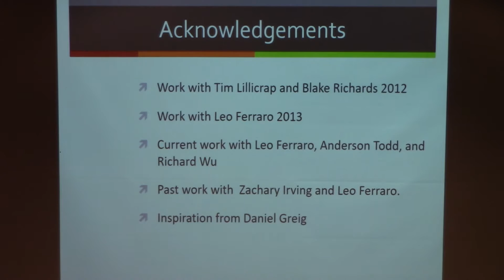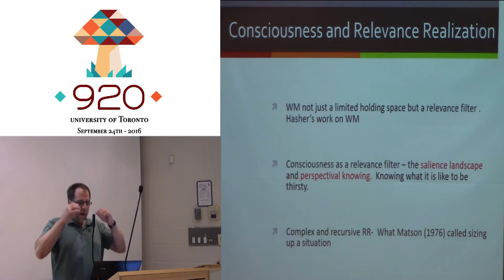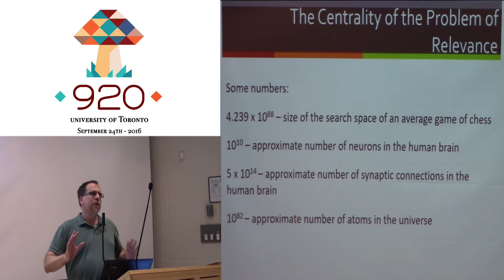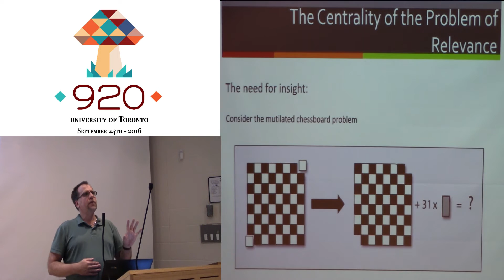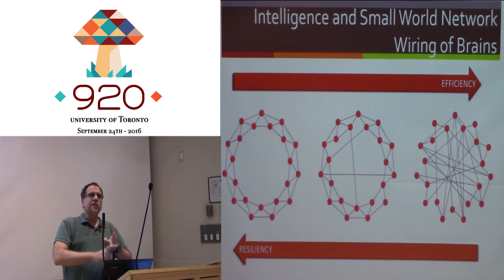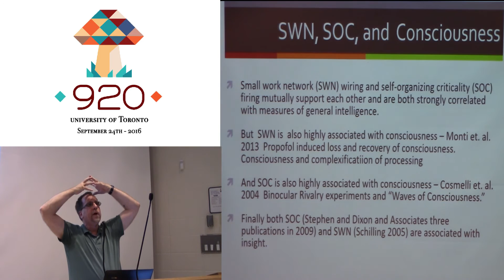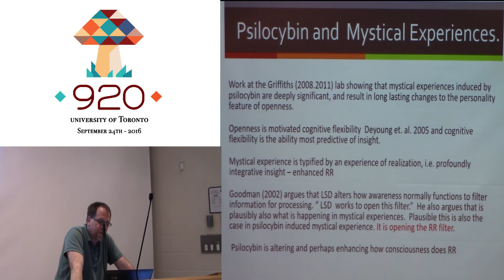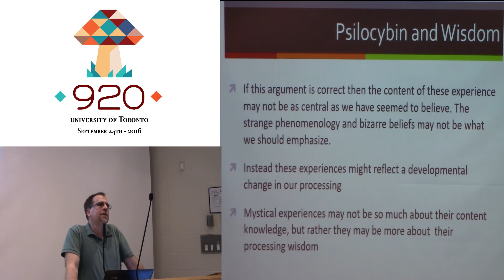920 - John Vervaeke - Why Altered States of Consciousness can Have Cognitive and Sapiential Effects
Hosted at the University of Toronto St. George Campus, this talk was hosted as part of the 920 day of action to raise awareness of the properties and potential of psilocybin mushrooms. Find out more at 920coalition.org

John Vervaeke - Director of the University of Toronto Cognitive Science Program

John is a professor of Cognitive Science at the University of Toronto, and director of the Cognitive Science Program. He is an acclaimed lecturer, and researches wisdom, relevance realization and cognitive development.

Why Altering Consciousness Can Have Cognitive and Sapiential Effects.

Several current theories of consciousness are converging on the idea that the main function of consciousness is to zero in on relevant information so as to frame problems in an adaptive and solvable manner. Sometimes that framing process feeds back on itself in the reframing process called insight.  By altering consciousness, we gain the ability to enhance our problem framing abilities and insight processing. Such enhancement is already experienced in the Flow state, i.e., being in the zone, which is correlated with enhanced performance and creativity.
This talk will argue that consciousness' central role in our cognitive lives is to realize relevance, enhance insight, and afford Flow. Drugs such as Psilocybin work to create brain networks that can plausibly be interpreted as implementing and enhancing the relevance realization machinery of conscious to induce insight and Flow transformations.  Sometimes these transformations are so recursive and comprehensive that they become a radical change in our fundamental framing of reality, which could be seen in changes in personality and one's salience landscape.